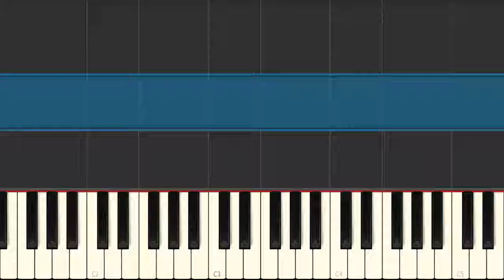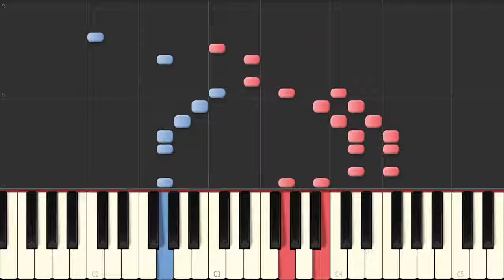SUPER MARIO BROS | ORIGINAL THEME | PIANO TUTORIAL | GRADE-3 | SYNTHESIA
“What can cake teach you about life? That practice makes perfect, and if you try something once, it probably won’t be perfect, and you have to keep working on it if you want to be good at it.” – Nicole Byer